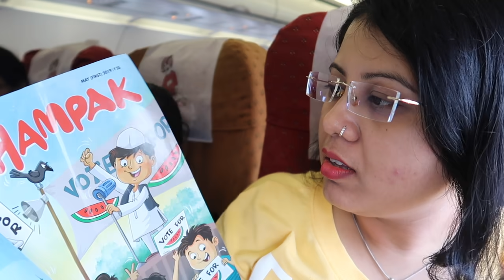Kolkata To Mumbai | Humare Welcome May Husband Ne Cooking Kar K Rakha Mera Favourite Dish Dinner May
HOME SWEET HOME | Humare Welcome May Husband Ne Cooking Kar K Rakha Mera Favourite Dish Dinner May
SKIN CARE PRODUCTS THAT I USE:
Pure Rose Water
Rose and Jasmine Face Wash
Eladi Hydrating Ayurvedic Face Cream
Rejuvenating and Brightening Ayurvedic Night Cream
Kumkumadi Miraculous Beauty Ayurvedic Night Serum
100% Natural Handmade Bath Soaps
Organic Sesame Oil
MAKEUP PRODUCTS THAT I USE :
Skin Tint- Porcelain
Flora Blush- Peach
Flora Sheerlip Lipstick- Begonia
Flora Lipstick- Copper
Flora Lipstick- Classic Red
Flora Sheerlip Lipstick- Daisy
Ayurvedic Lipstick- Cantaloupe
Ayurvedic Lipstick- Iced Plum
Ayurvedic Lipstick- Nude Pink
Ayurvedic Lipstick- Sunshine
Lipstick- Brick
Lipstick- Roseate
Eye Shadow- Casual
Eye Shadow- Smoky
Eye Liners- Smoky nude
Mascara- Black
Ayurvedic Kajal- Copper Tint
Ayurvedic Kajal- Mood Indigo
Ayurvedic Kajal- Moss Velvet
Ayurvedic Kajal- Rich Loam
Ayurvedic Kajal- True Blue
Silken Dusting Powder- Mashobra Honey and Vanilla
GADGETS WHICH I USE FOR MY YOUTUBE VIDEOS:
Main Camera
Vlogging Camera
Apple iPhone 8 Plus
Samsung Galaxy S7 Edge
Mini Tripod
Main Tripod For DSLR Camera